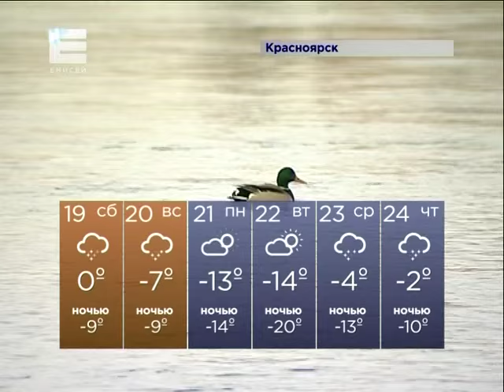Прогноз погоды (Новости 18.12.15)